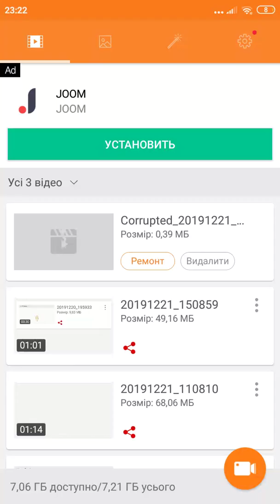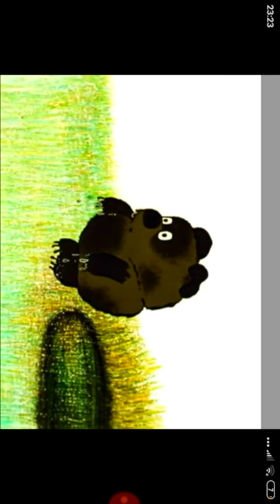Песни "Винни Пуха" Включите громкость